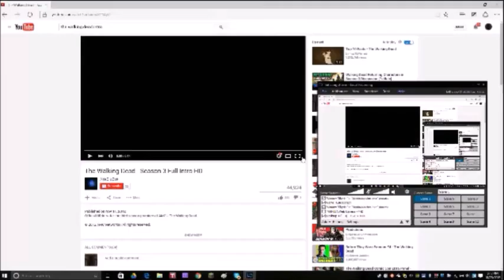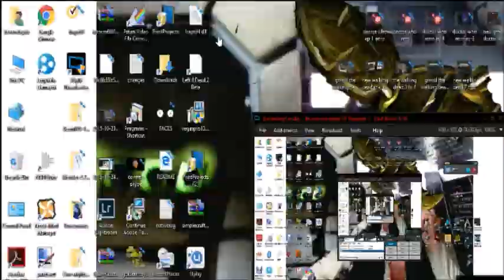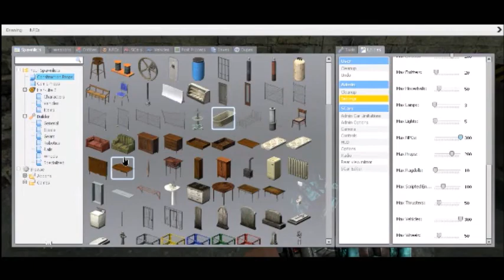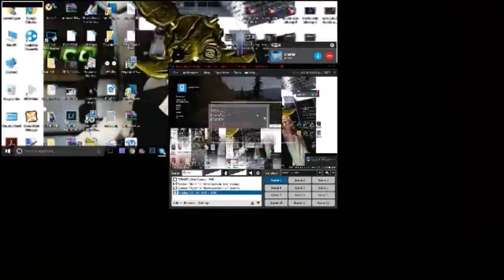Gmod The Walking Dead | Season 1 - Episode 9: What's Next?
here is a another awesome ep of gtwd hope you injoy.